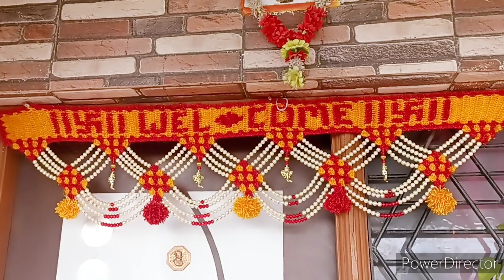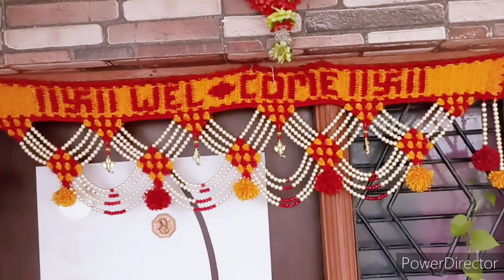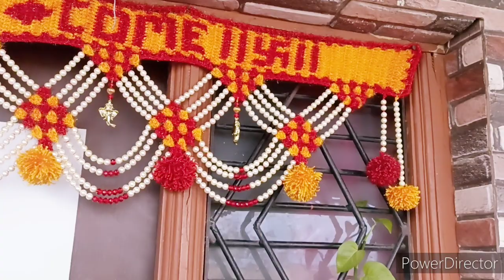Ganesh 2 layer Moti Toran with welcome patti in hindi /Part 3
Required materials

Red woolen :-      150gm
Yellow woolen :- 150gm
White Moti :-        600
Red Moti :-           70
Ganpati :-             4
crochet hook :-   12no.

It means a lot to me and it's keep me motivated to make more videos of my projects

Thank you and have a beautiful day ahead